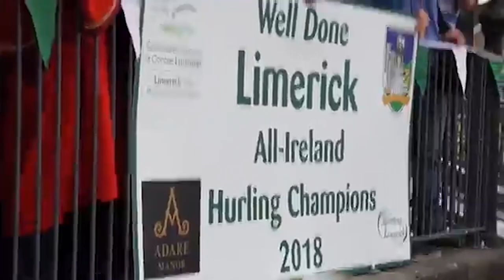How Limerick Won their First All Ireland in 45 years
How Limerick won their first All Ireland title back in 2018.